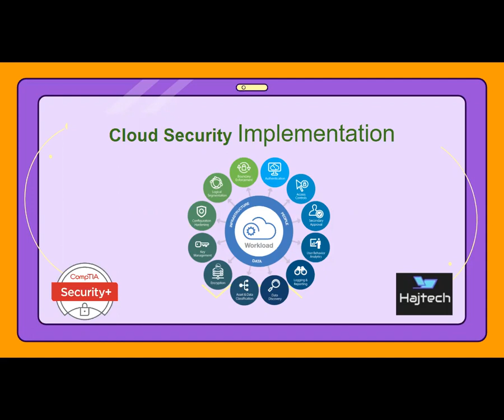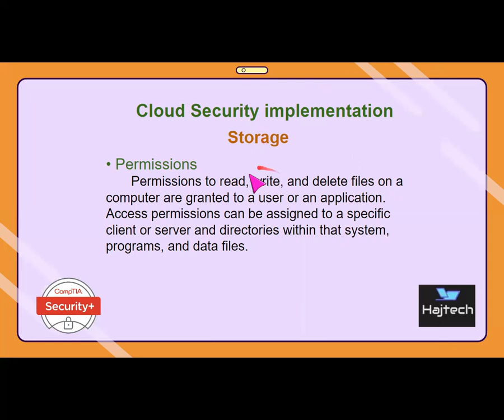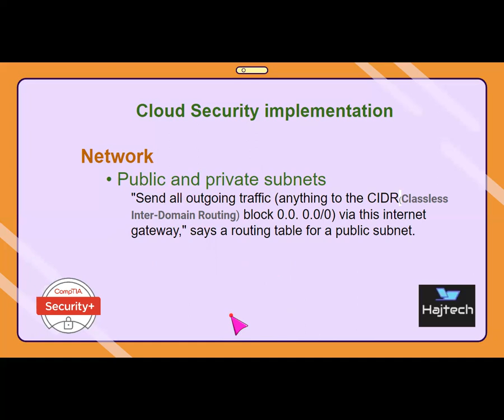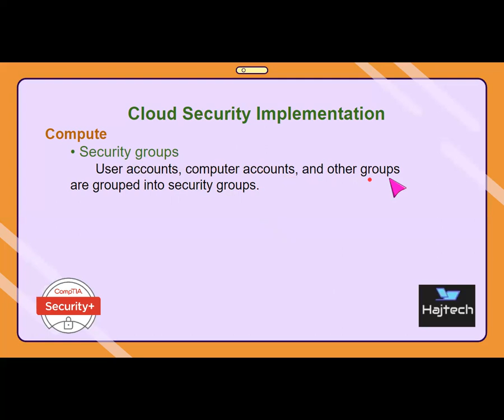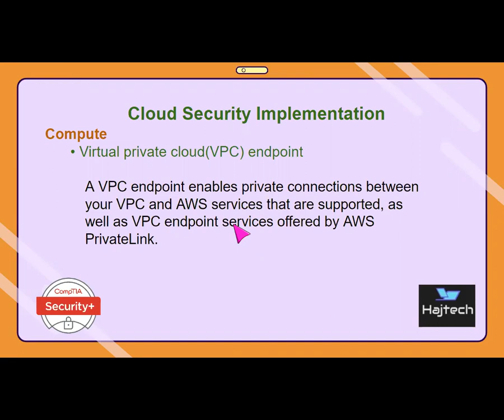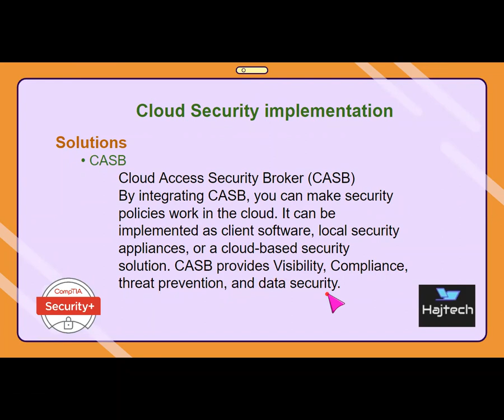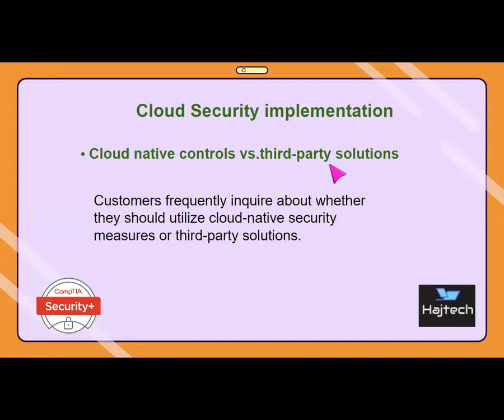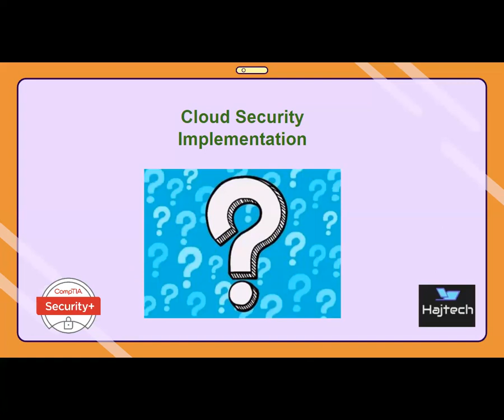CompTIA Security+ SY0-601 | عربي| Arabic - English| Ch3 L6 ▶️Cloud Security S922